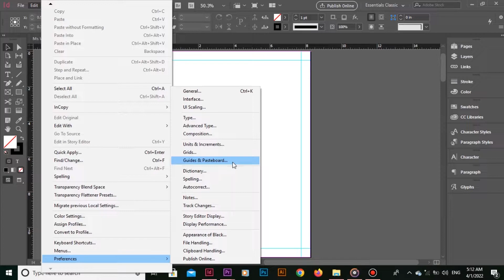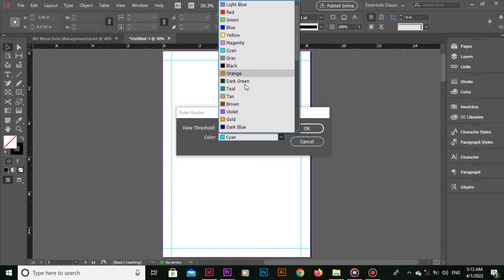How to Change Guides Color in Adobe InDesign [ENGLISH]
If you are having difficulty focusing on Guides on White pages, you can change the color of these Guides any time. Learn this useful trick in this amazing tutorial and control the guides on your fingertips.

Follow this Tutorial to Import MS Word Document into Adobe InDesign ►

Meet & Fun! - Offshane (YouTube Library)

lock guides, hide guides, delete all guides from spread
How to control guides color